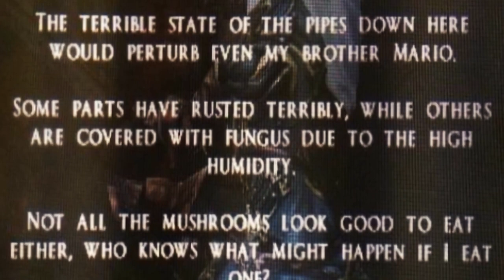5 geheime FAKTEN über LUIGI 😵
||► Weitere Videos/Links ◄||

||► Folgt mir ◄||